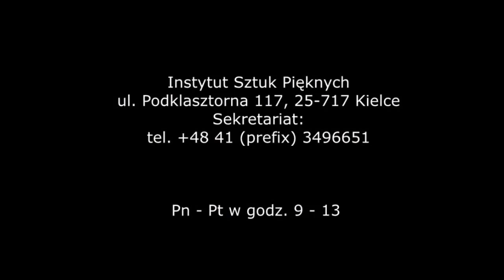Fotografia podyplomowa w ISP!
Studiuj fotografię w Kielcach! Studia przeznaczone są dla wszystkich absolwentów szkół wyższych posiadających dyplom licencjata lub magistra.